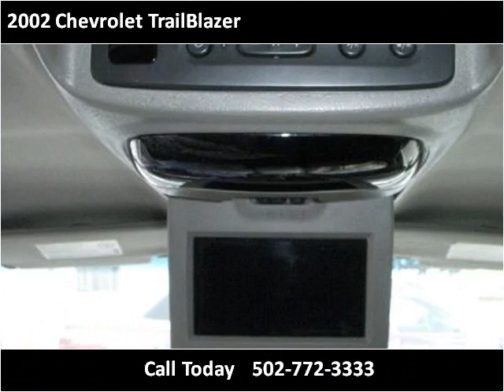2002 Chevrolet TrailBlazer Used Cars Louisville KY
This 2002 Chevrolet TrailBlazer is available from Approved Auto of America.